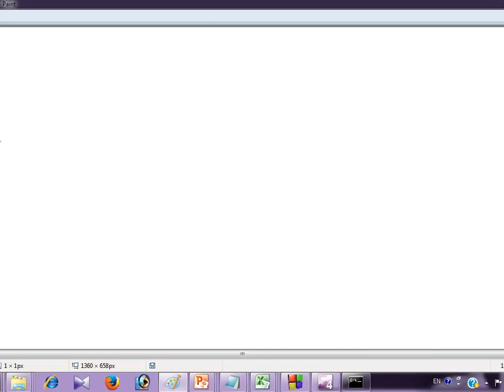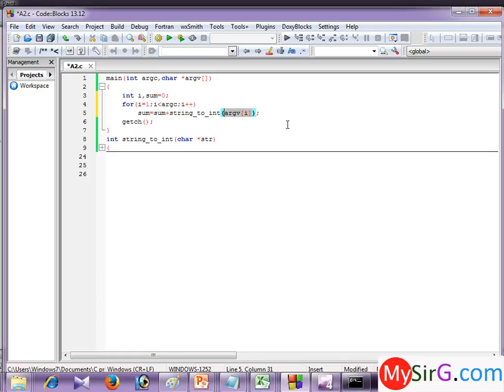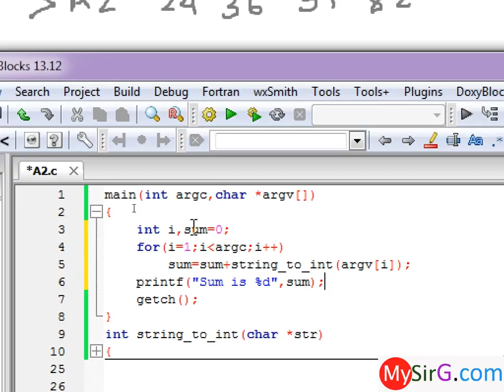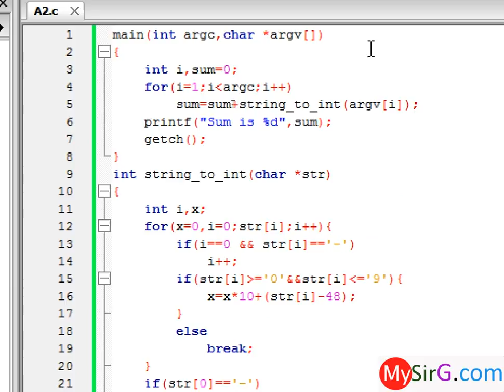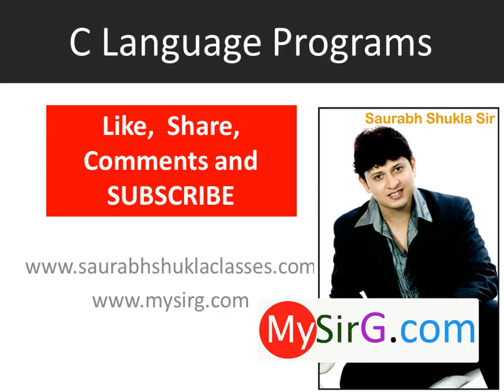C Program to add two numbers taking from command line arguments | Hindi